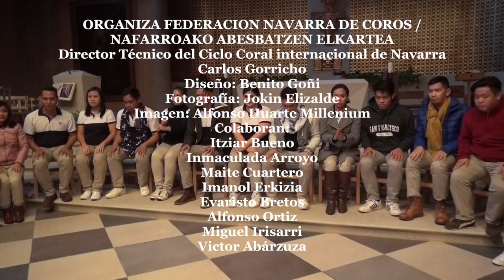THE PHILIPPINES MADRIGAL SINGERS (FILIPINAS)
DIRECTOR:  MARK ANTHONY CARPIO
Federación de Coros de NavarraNafarroako Abesbatzen Elkartea
XIII CICLO INTERNACIONAL DE NAVARRA 2017
NAFARROAKO NAZIOARTEKO XXIII ZIKLO KORALA
 XXIII CICLO CORAL INTERNACIONAL DE NAVARRA
Musica Coral  al alcance de todos
NAFARROAKO XXIII NAZIOARTEKO ABESBATZA ZIKLOA

ORGANIZA FEDERACION NAVARRA DE COROS / NAFARROAKO ABESBATZEN ELKARTEA
Director Técnico del Ciclo Coral internacional de Navarra Carlos Gorricho
Diseño: Benito Goñi
Fotografía: Jokin Elizalde
Imagen: Alfonso Huarte
Colaboran:
Itziar Bueno
Inmaculada Arroyo
Maite Cuartero
Imanol Erkizia
Evaristo Bretos
Alfonso Ortiz
Miguel Irisarri
Victor Abárzuza